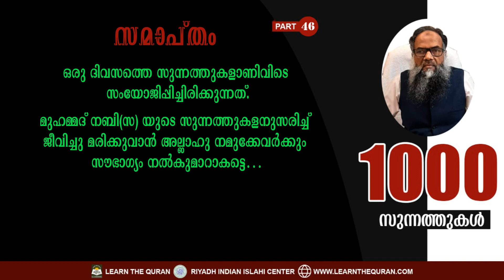46#LTQ 1000 ത്തിലധികം സുന്നത്തുകൾ - Day 46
മൊഴിമുത്തുകൾ പ്രായോഗികമാക്കാൻ ഒരൊറ്റ ദിവസം കൊണ്ട്
1000-ത്തിലധികം സുന്നത്തുകൾ